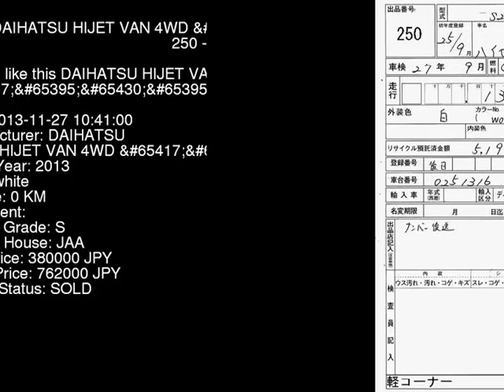2013 DAIHATSU HIJET VAN 4WD_ S211P - Japanese Used Car For Sale Japan Auction Import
2013 DAIHATSU HIJET VAN 4WD_ S211P - Japanese Used Car For Sale Japan Auction Import S211P,DAIHATSU,HIJET_VAN,4WD_,JAA,jdmvip,vip,jdm,cars,japan,jdmvip.com,japanesecars,usedcars Japanese Used JDM Car For Sale At Auction in Japan for Import